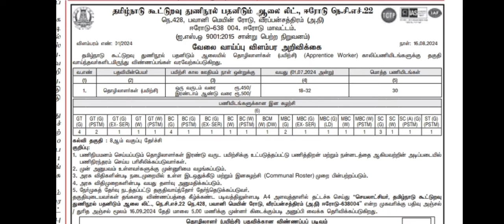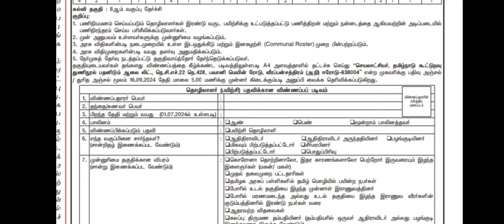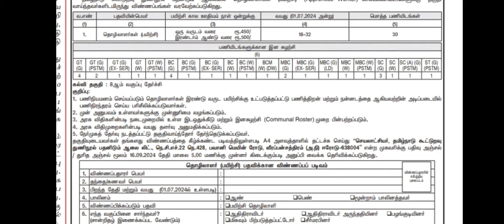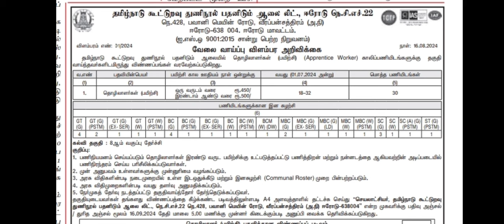தமிழ்நாடு கூட்டுறவு துணி நூல் பதனிடும் ஆலை - 8 ம் வகுப்பு கல்வி - நிரந்தர வேலைவாய்ப்பு - விவரங்கள்